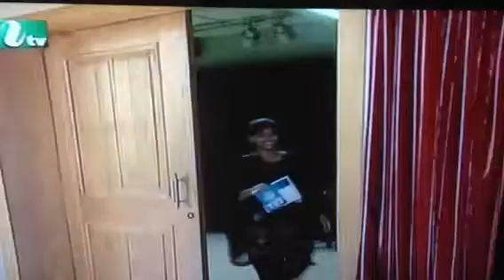Close up 1 2012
Alal r Dulal